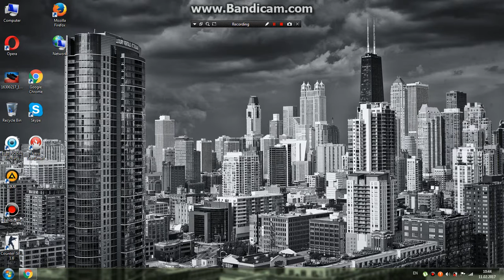caunter srrick 1.6